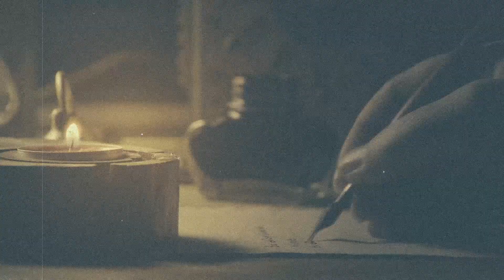Brutal Viking Raids | A.D. 750-1150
Much of what is known about the Viking Age is based on what was written down during this period, and long after it as well, by ancient historians and experts on ancient cultures.

What we learn from these records depends on who wrote down the tales of these people. If you only read the Viking records they wrote themselves, you’ll get a one- sided view, as is the case if you consult the records of the people they attacked and raided.

Everyone has a different view of events. It is only through a holistic view of events that the truth about this age can be properly realized.